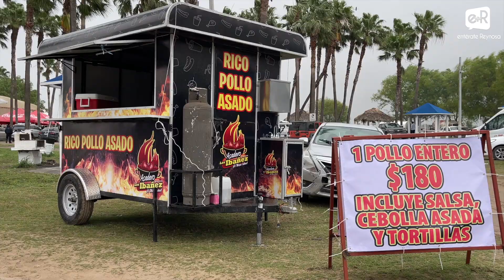Inauguración Playita 2023 | Entérate Reynosa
¡Vamos todos a La Playita! 😎 Aquí les platicamos un poco de lo que se vivió en la Inauguración.